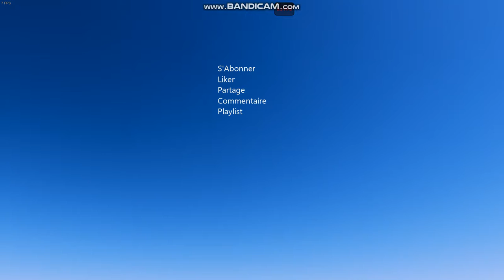Cities Skylines : Paris Ep 54, Les Gobelins